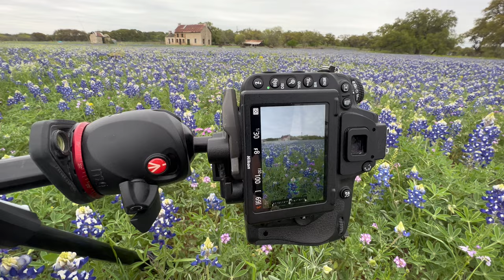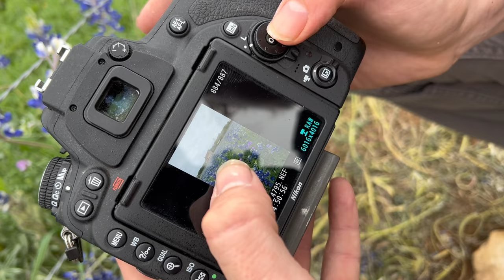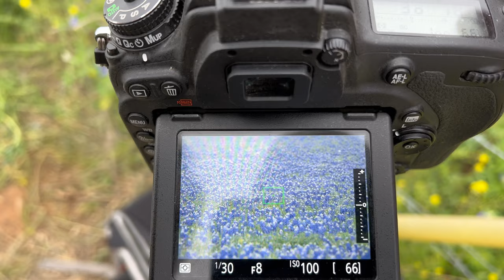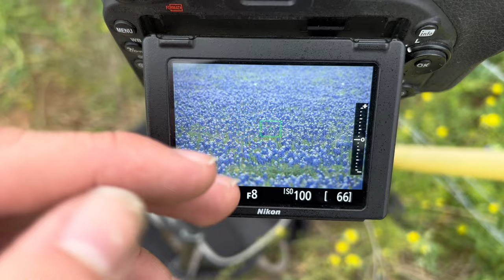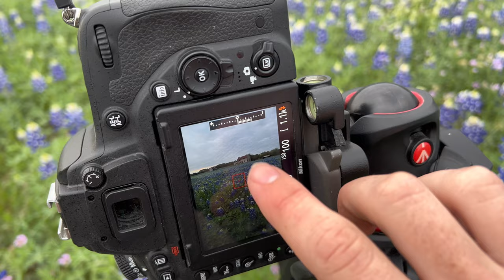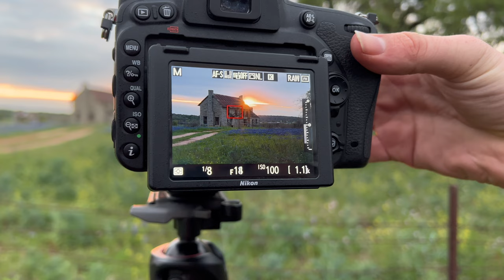Bluebonnet Paradise | Landscape Photography in Texas Hill Country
Hello everyone! Welcome to another episode of landscape photography. Today I got the pleasure of shooting up at the "Bluebonnet House" in Marble Falls, Texas. A beautiful, rustic scene with lots of colorful bluebonnet flowers everywhere! I got some super exciting captures from this spot that I think you'll love. I share the tips and tricks behind how I capture every shot. If you're new to the hobby I hope you can learn something...and if you're not, oh well, enjoy the chaos of me hunting a fast paced sunset lol. Until next time, y'all stay safe! Cheers

Intro - 0:00
On Location - 1:47
Picture 1 - 4:10
Picture 2 - 5:54
Dinner - 6:10
Pre Sunset - 6:54
Picture 3-4 - 9:25
Picture 5-6 - 13:33
Sunset - 14:18
Picture 7-8 - 17:05
Recap - 19:41

I post at least one video per month. If you like what you see, any support is greatly appreciated!

- Nikon D750
- ICE 10 Stop ND 100x100mm
- Manfroto 190 Tripod